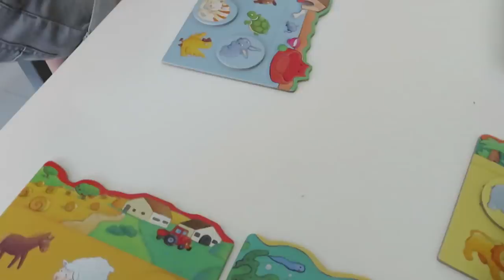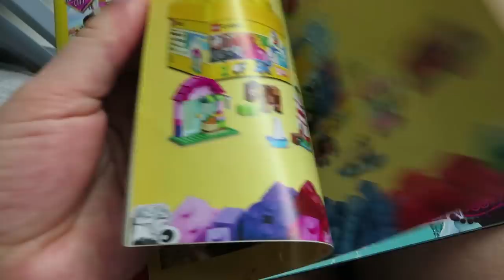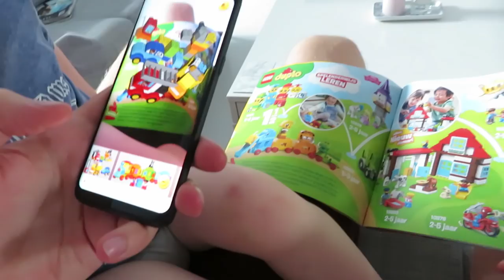Weekvlog #87 - Controle in het ziekenhuis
De laatste loodjes wegen het zwaarst. Dit weekend ben ik bijna 2 weken over tijd en dus is het tijd voor controle in het ziekenhuis. Komt de kleine nou eindelijk?

Liefs,
Carien